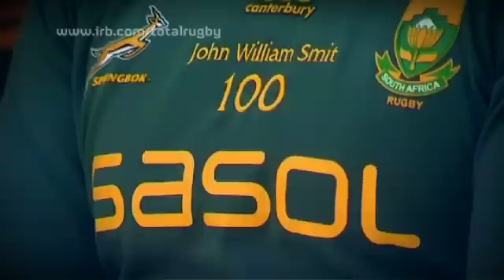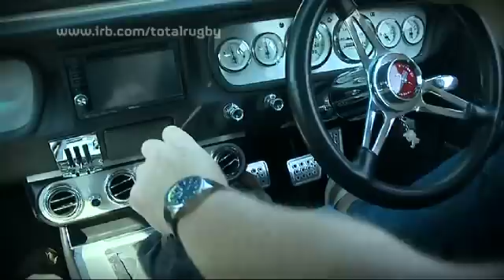TOTAL RUGBY: JOHN SMIT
Total Rugby was given an exclusive interview with Springbok legend John Smit. He talked to us about his achievements leading up to his 100th test for South Africa.